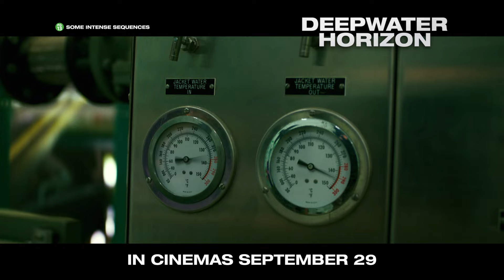Deepwater Horizon 1 Min Trailer - Opens 29 Sept in SG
Inspired by true events that resulted in the largest man-made disaster in human history. Experience the devastating explosions and non-stop action upon the gigantic oil rig, as the crew onboard struggles to escape alive from the inferno blaze in the middle of ocean.
Directed by Peter Berg (Lone Survivor, Battleship), and starring Mark Wahlberg. DeepwaterHorizonMovie SG 29.09.16